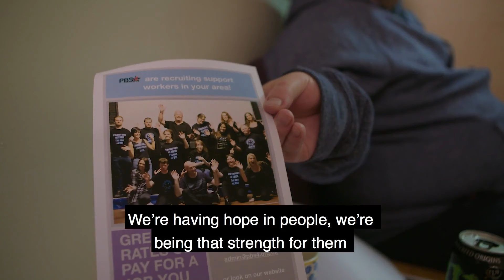Introduction to PBS4